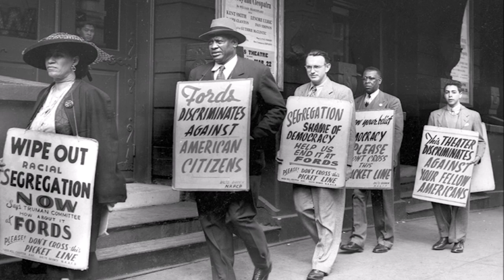The Blackstones A Change Gonna Come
Taken from the LP Mellow Mood
1. Living in the Footsteps
2. My Woman's Love
3. Change Is Gonna Come
4. My Conversation
5. Mellow Mood
6. Wish It Would It Rain
7. Happy Land
8. What Will Your Mama Say
9. Where Is The Love
10. Can't Let Go
11. My Satisfaction
12. Go Find Yourself A Fool
13. Old Man River
14. Swing and Dine
15. Hold Me Tight